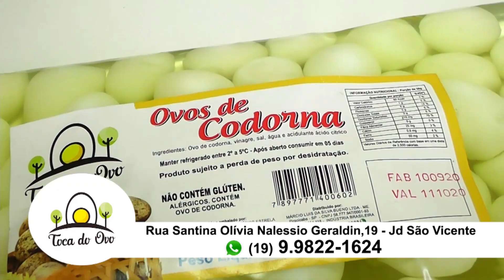Toca do Ovo 22 03 22